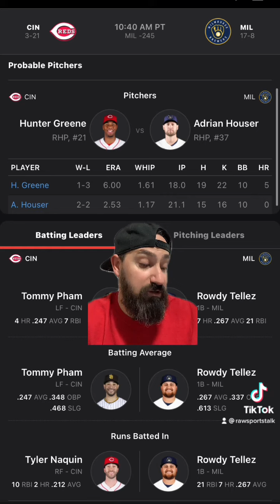Milwaukee Brewers VS Cincinnati Reds 5/5/22 FREE MLB Sports betting info & predictions